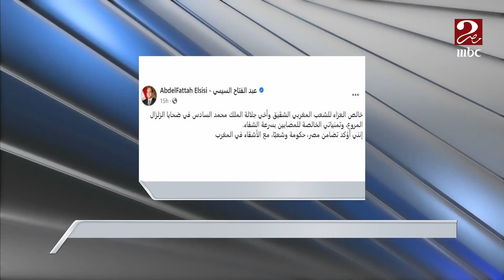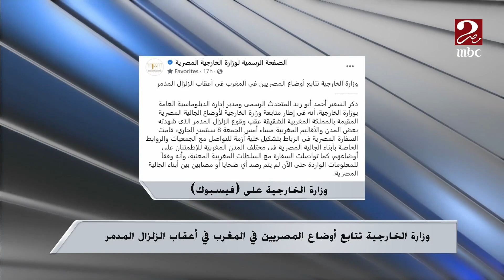صباحك مصري | تعزية الرئيس السيسي لضحايا المغرب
الرئيس السيسي يرسل برقية تعزية في ضحايا زلزال المغرب والخارجية المصرية تتابع أوضاع المصريين في المغرب